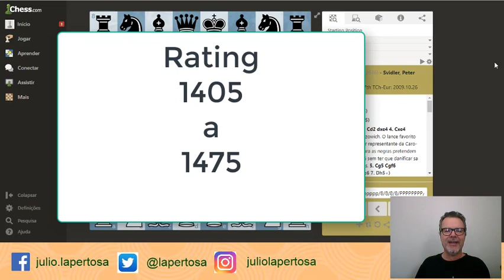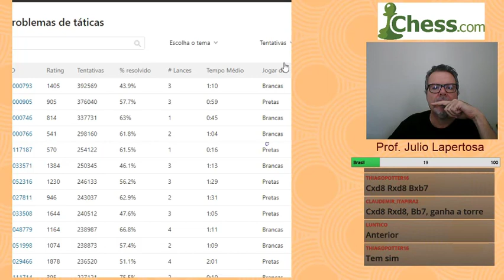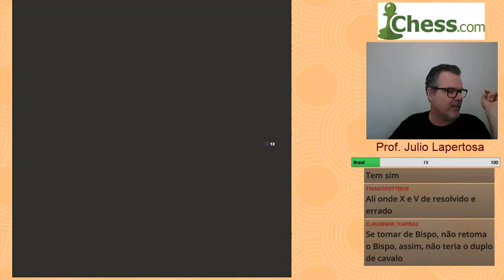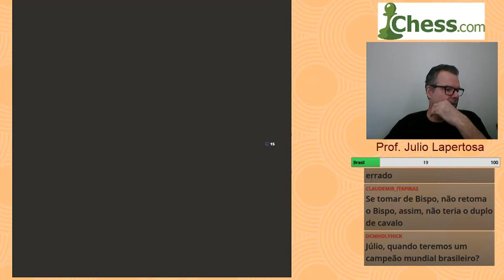Treinando Tática - rating 1405 a 1475